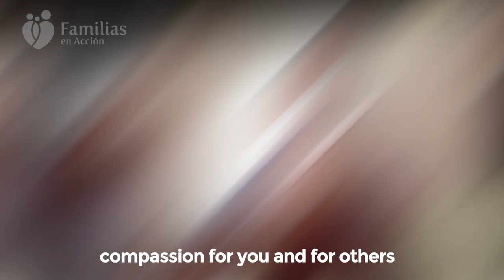2021 Latino Health Equity Conference: "Me Cuido, Te Cuido"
Familias en Acción is proud to present our 12th annual Latino Health Equity Conference, “Me cuido, te cuido”. “Me cuido, te cuido”, prioritizes one's health, the health of your partners, and that of the community. This perspective cultivates and promotes values of mutual respect, acceptance, equality and empathy. This year's virtual conference aims to broaden our knowledge and awareness on sexual health, sexuality, and HIV by leveraging the experiences of the Latino community. We will highlight community-driven initiatives that prevent new HIV infections, support Latinos living with HIV, and work towards ending cultural stigmas that impact Latino health.

The Familias en Acción 12th Annual bilingual, virtual Latino Health Equity Conference will be held on June 24th & 25th, 2021.